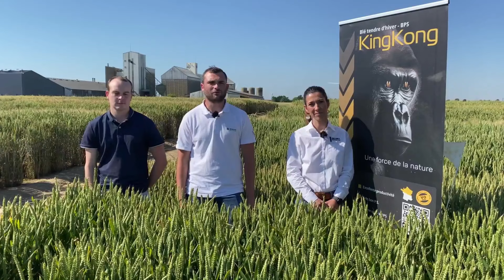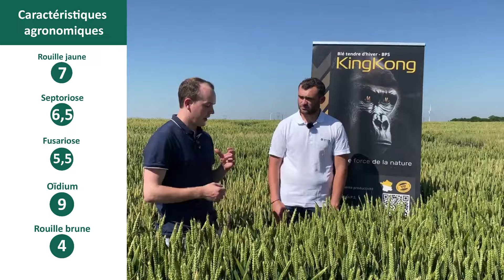KINGKONG - UNE FORCE DE LA NATURE - Blé Tendre d'Hiver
KINGKONG, blé tendre 1/2 précoce 1/2 tardif, inscrit en 2023 en France vous est présenté par la coopérative de Bonneval, Semences de France et SECOBRA Recherches.
Cette variété possède de nombreux atouts dont un excellent potentiel de rendement, une bonne tolérance aux maladies et une très belle qualité de grain. Il est, de plus, tolérant au chlortoluron.
Enfin, ce blé est repéré par la Meunerie française pour sa qualité meunière BPS.